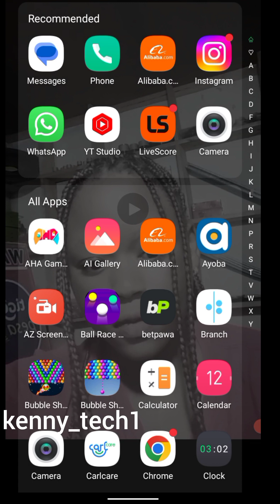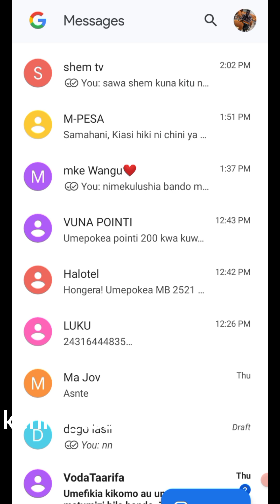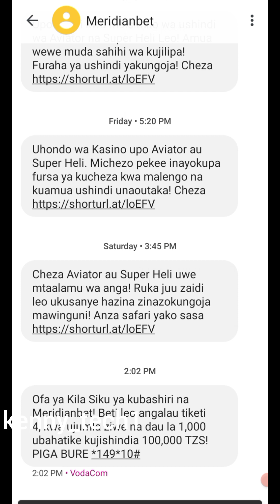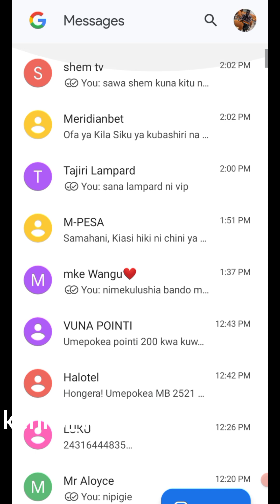Namna ya kurudisha sms ulizo archive kwa bahati mbaya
archived sms by Kenny tech